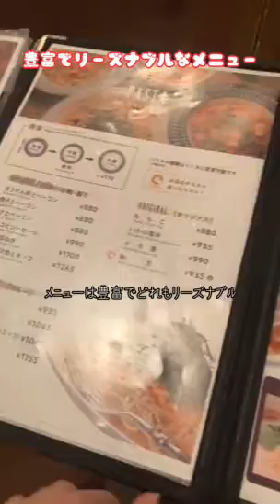KURA中目黒店のご紹介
KURA中目黒
KURAの出発店舗となります！
 東京都目黒区上目黒１丁目１９−５ ２階

【本日の紹介パスタ🍝】
①赤いカルボナーラ
②合鴨とポルチーニ、舞茸のバター醤油スパゲティ
③和風クリームのクラムチャウダー風スパゲティ

KURA麺が購入できるShopify
▼ご購入はこちらから！▼